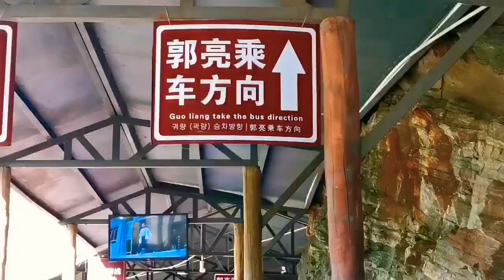Guoliang Tunnel | Henan, China TRAVEL VLOG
Guoliang Tunnel

The Guoliang Tunnel (Chinese: 郭亮洞) is carved along the side of and through a mountain in China. The tunnel links the village of Guoliang to the outside through the Taihang Mountains which are situated in Huixian, Xinxiang, Henan Province of China.[1]

History

The village was named after a fugitive rebel during the Han Dynasty, who had fought an overwhelming imperial force to a standstill utilizing the extreme local terrain. Before the tunnel was constructed, access to the nearby village of Guoliang was restricted to a difficult path carved into the mountainside.[1] The village is nestled in a valley surrounded by towering mountains cut off from outside civilization.

To ease the villagers' access to outside world, a group of villagers led by Shen Mingxin made plans in 1972 to carve a road into the side of the mountain. They sold their livestock to raise funds to buy tools and materials. Thirteen villagers began the project, with one dying during construction. Without access to power tools, they undertook construction mostly with hammers and chisels. At the most difficult stage, the tunnel progressed at a rate of one metre every three days. It is 1.2 kilometres (0.75 mi) long, 5 metres (16 ft) tall and 4 metres (13 ft) wide.

The tunnel opened to traffic on 1 May 1977. Its creation has turned the village into a tourist attraction. The area has also been used as a film location.